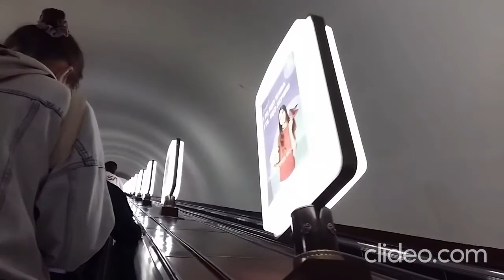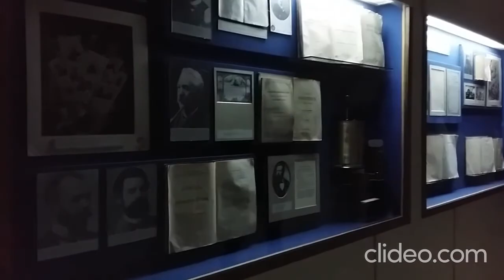Осенняя прогулка по Киеву выходным днём.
Метро Университет. Владимирский Собор. Ул. Леонтовича. Ул. Б.Хмельницкого. Музей медицины. Ул. Пирогова.